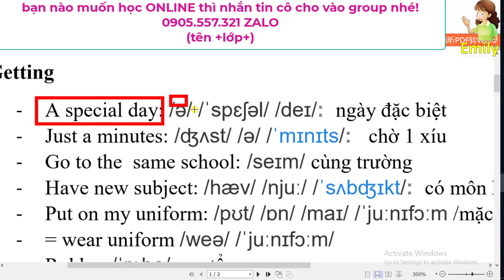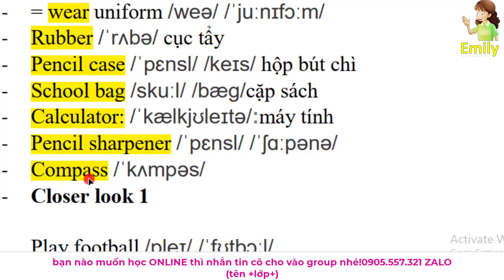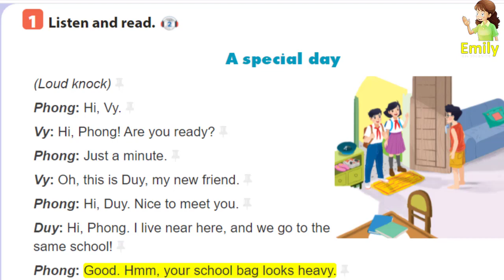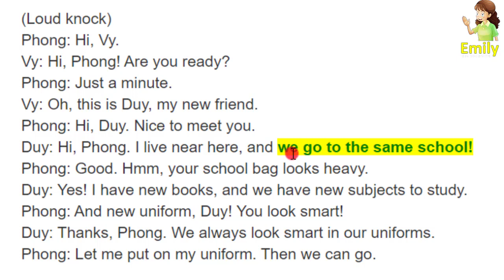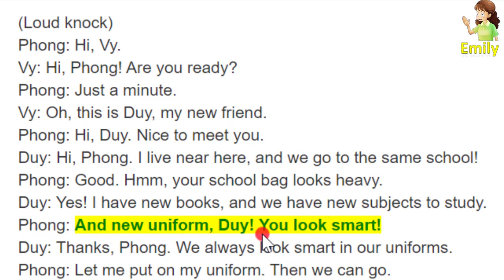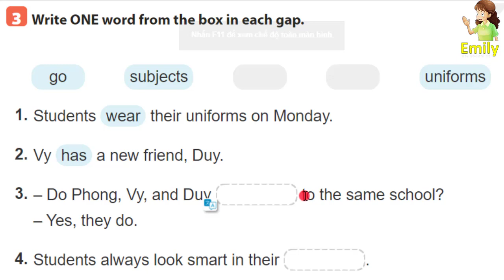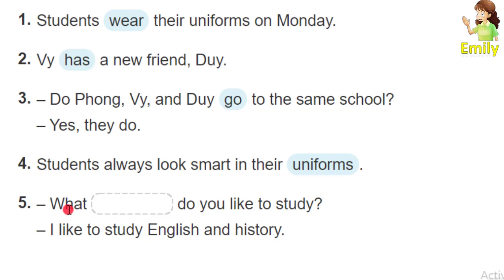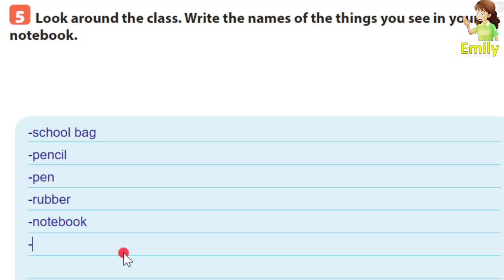TIENG ANH 6 GLOBAL SUCCESS- UNIT1- GETTING STARTED/emily day hoc onlline